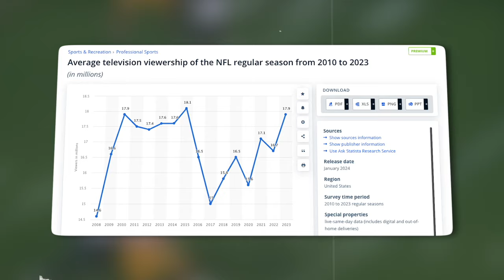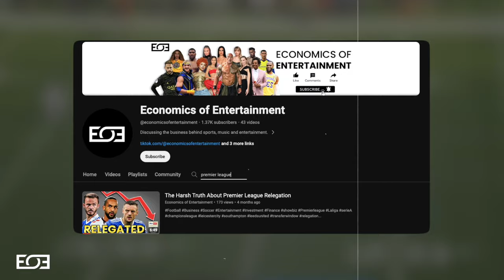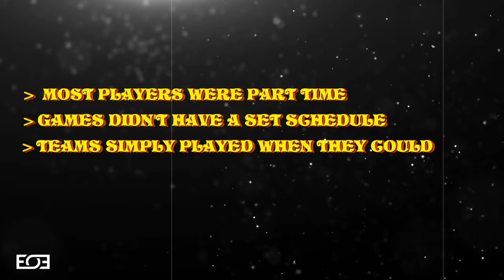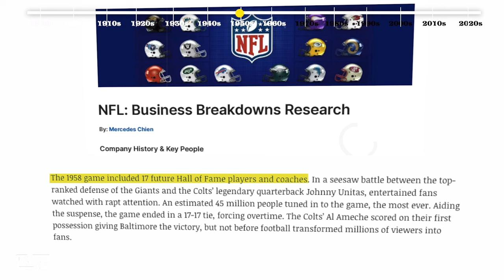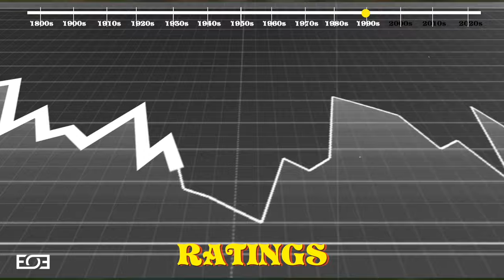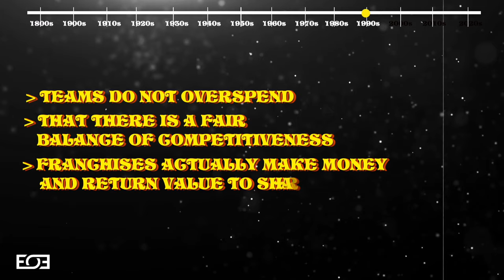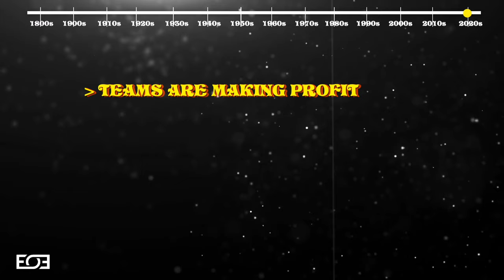Why The NFL Is So Rich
The NFL is one of the most widely televised sporting leagues in the world.
The average television viewership of a regular season NFL game in 2023 was approximately 18 million. This years NFL Super Bowl surpassed viewership of 120 million. NFL revenues in 2022 were approximately $19 billion and around $10 billion of this amount came from broadcasting. The remainder of the $19 billion was generated by commercial revenues, merchandise sales and ticketing. The NFL is a cash cow and in this video we will discuss the decisions that have been made to bring the NFL to where it is today.

⏱ Timestamps
00:00 Introduction
01:15 Early NFL History
02:26 NFL Big Money Decision 1
03:48 NFL Big Money Decision 2
05:32 NFL Big Money Decision 3
06:03 NFL Big Money Decision 4
06:35 Final Thoughts